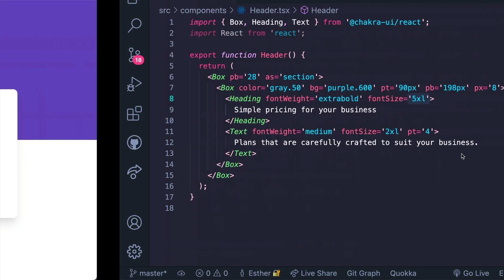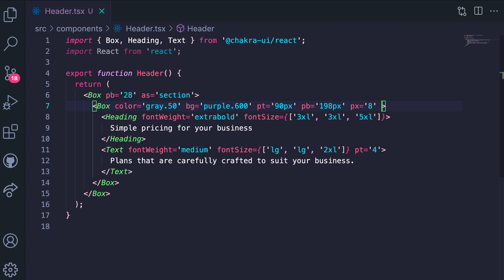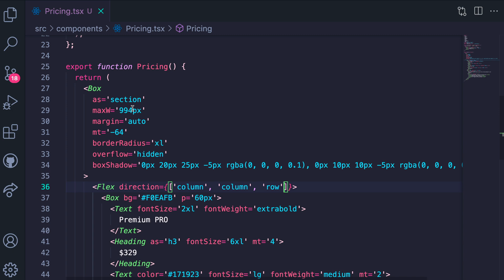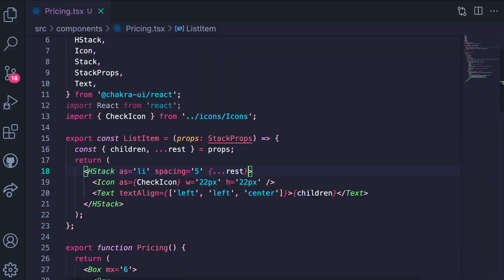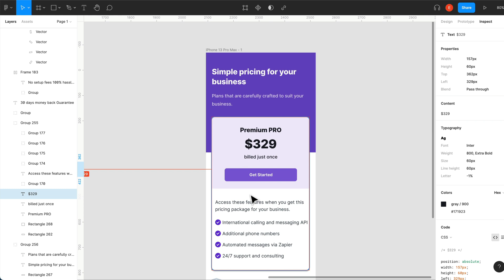Building a responsive UI - Lesson 19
Let's make our UI responsive using the knowledge we've just learned.